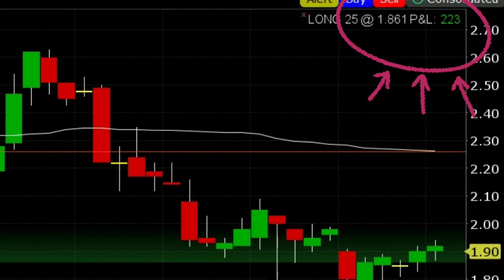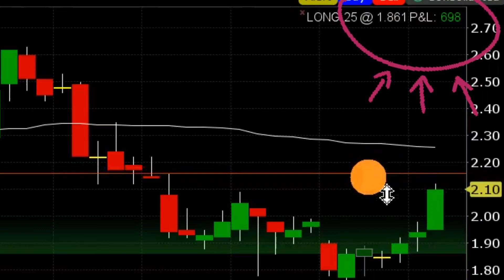TRADE IDEAS 1.0 I LEARN FROM MY TRADES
Use below link to open an account on Interactive Broker.

This video is copyright of ©Stocktalk4u.